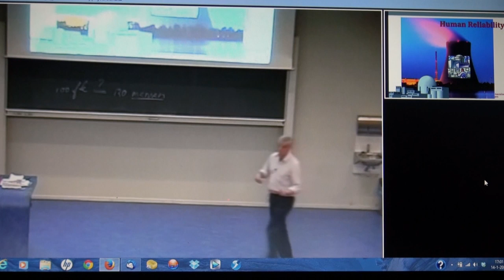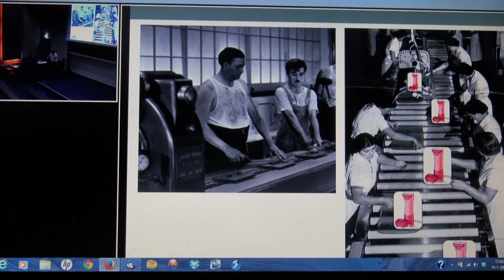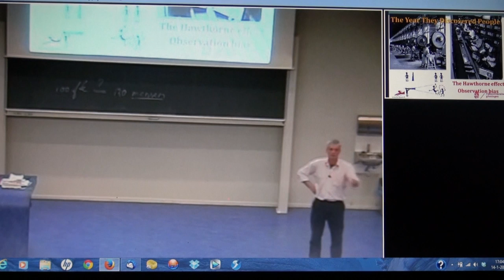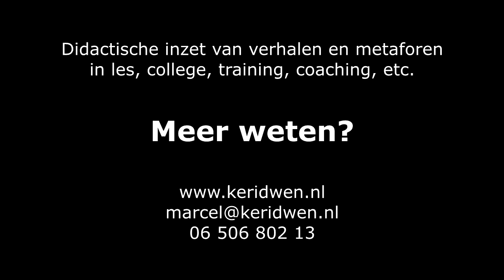K-Talk: Didactische inzet van Verhalen en Metaforen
vraagstukken die in een serie workshops over Bezielend, Betrokken en Boeiend lesgeven aan  docenten Hoger Onderwijs naar voren kwamen.
Deze Keridwen Talk komt binnenkort ook in de Engelstalige variant beschikbaar. Genoemde workshops worden in het Nederlands en het Engels gegeven. Er is ook een interculturele variant!